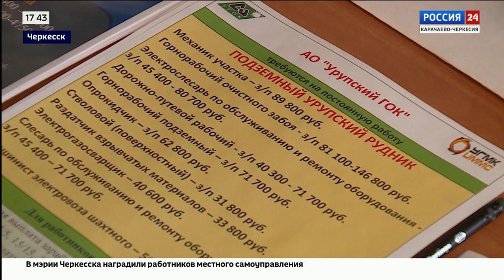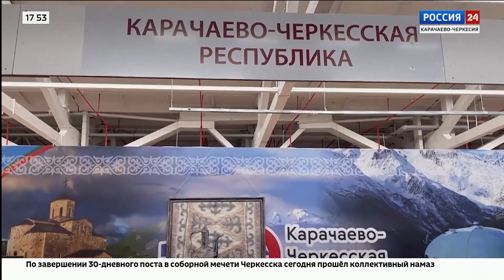"Вести. Экономика" Эфир от 21.04.2023